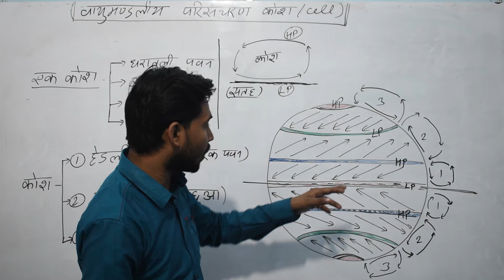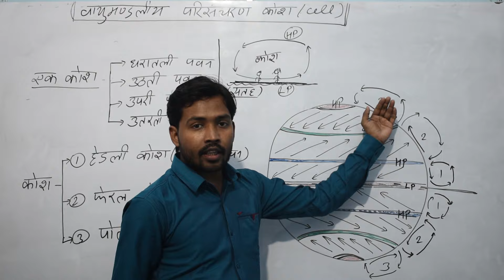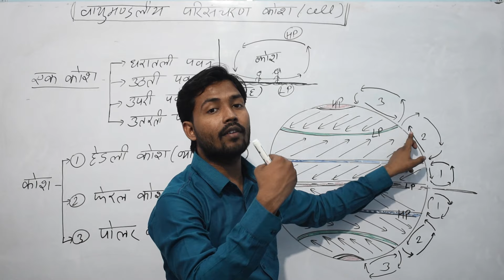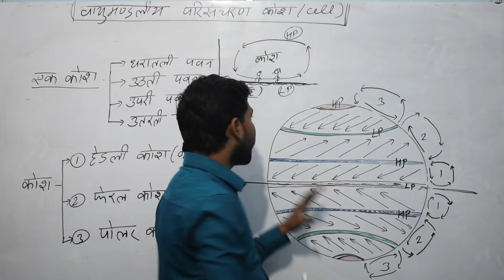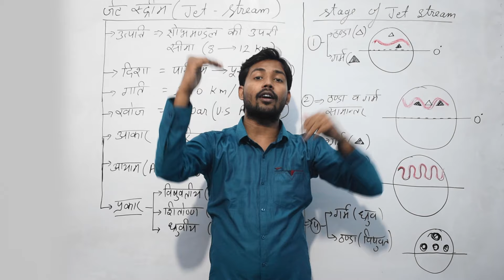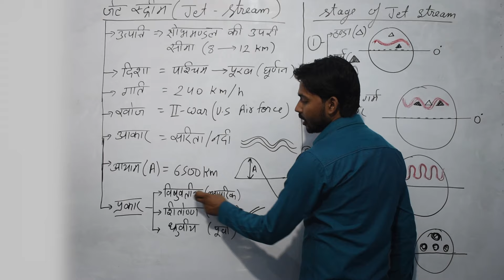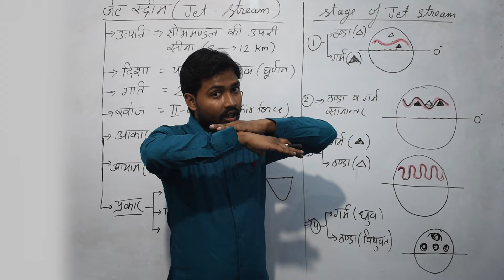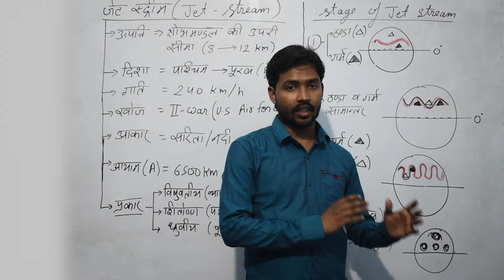Winds | पवन | Winds Jet-stream and Air Cell | Part 2 | By Khan Sir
Address - Kishan Cold Storage, Musallah pur, Patna 800006